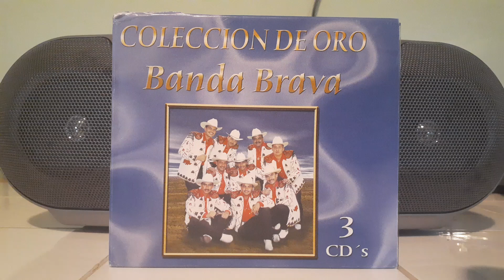BANDA BRAVA - CHIQUITITA